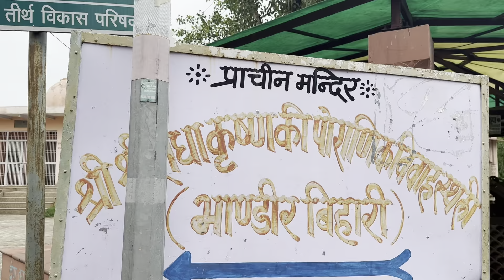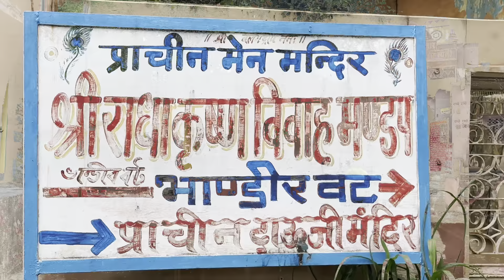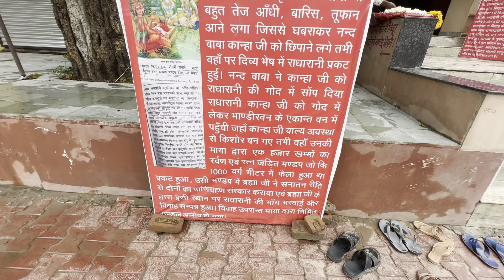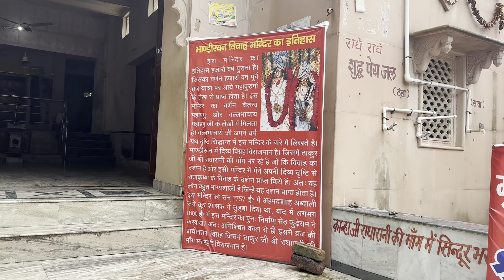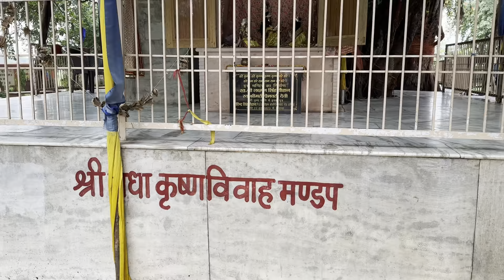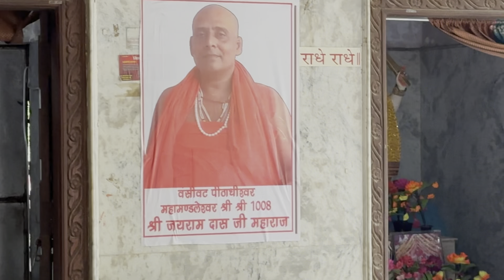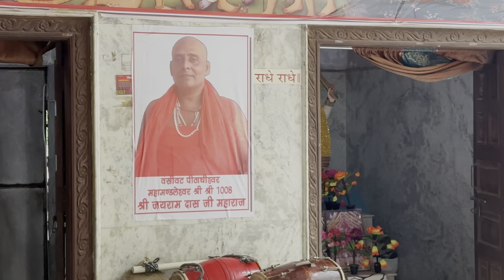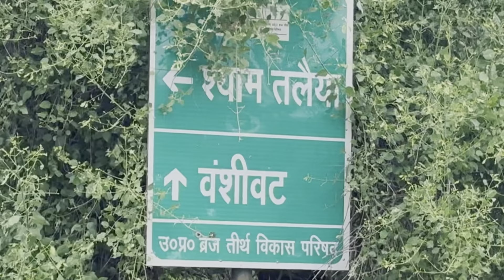varindavan vlog/Bansivat varindavan/vandirvan varindavan/exploring new places in Mathura/Travel Vlog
Hello friends now this video show you the most interesting places and historical places in varindavan
catch with me most beautiful journey of varindavan vlog